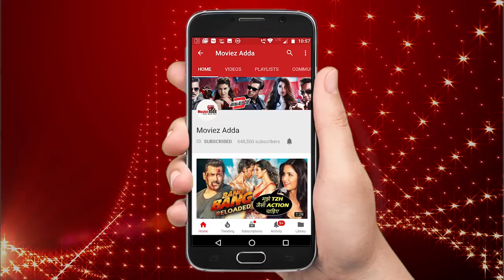Salman Khan POSES With Child Artist Of Bharat And Fans on The Set Of Bharat